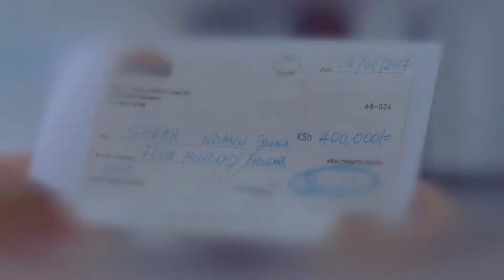WEALTHSMITH LTD KILIMO POA TVC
Our client, The Wealthsmith Limited had a simple brief for us, "Make it memorable" Have a look at the cool TVC we made for them.